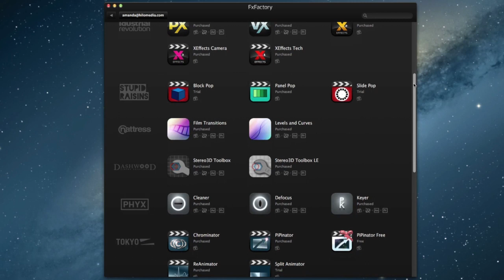(Outdated) Activating and Deactivating FxFactory Products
FxFactory is a revolutionary visual effects architecture powering hundreds of plug-ins for Final Cut Pro, Motion, Premiere Pro and After Effects: